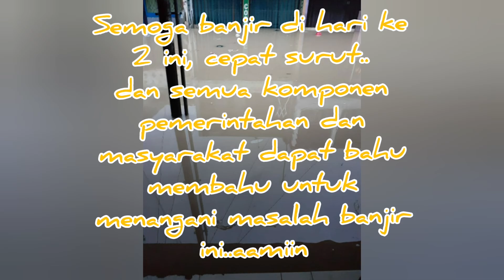Banjir Di Beberapa Titik Pada Tanggal 20 Februari 2021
Tanggal 20 Februari 2021, hujan dengan intensitas tinggi mengguyur wilayah Kota Bekasi dan sekitarnya dari malam sampai pagi sehingga mengakibatkan air sungai meluap dan terjadi banjir di beberapa titik.
Berikut kami rangkum video dan foto kiriman dari WA Grup dan WApri dari beberapa titil banjir.

Semoga hujan yg sudah 2 hari turun dengan intinsitas tinggi dari tanggal 19-20 Februari 2021 tidak terjadi lagi, agar saudara-saudara kita yang sedang terdampak banjir bisa kembali ke rumahnya setelah banjir surut